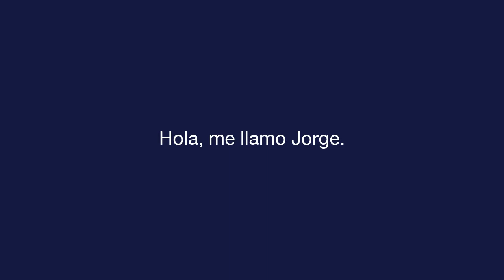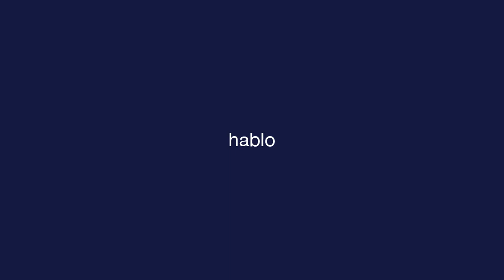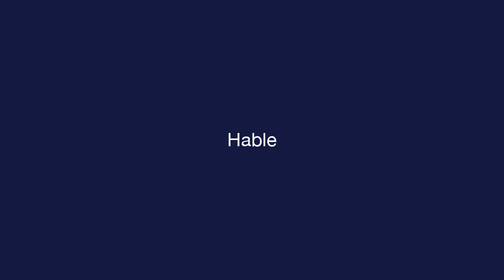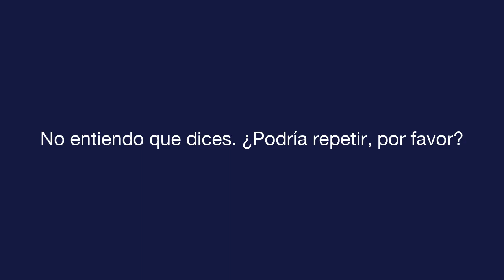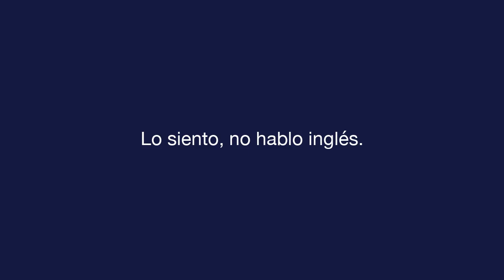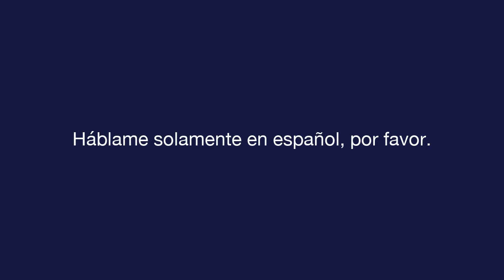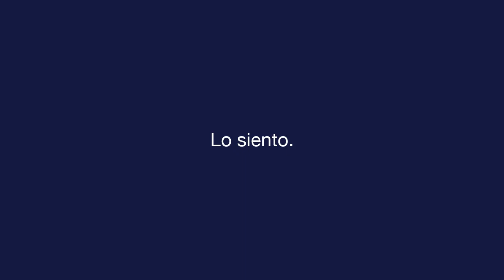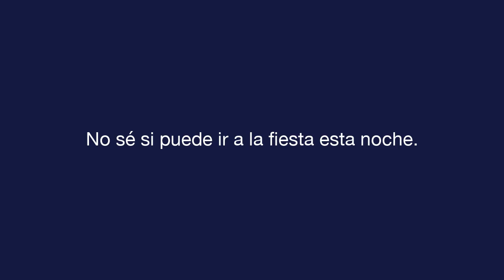每日西班牙语 - 课 2 - Common Conversation - 文本